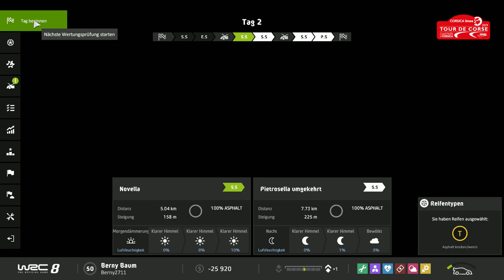WRC 8 Gameplay🚗Rally Karriere🚥🏁🏆 #32 Deutsch [1440p 60ᶠᵖˢ-PC]